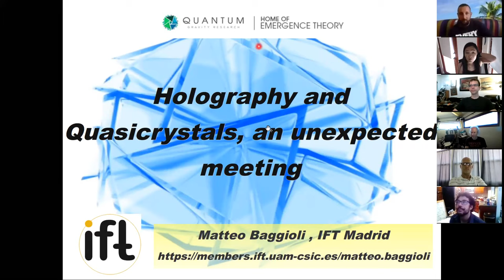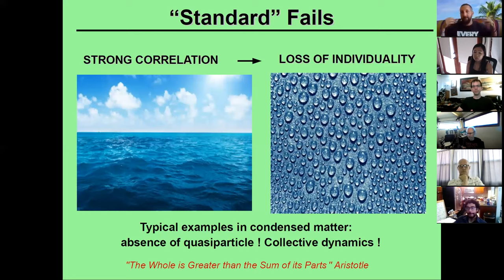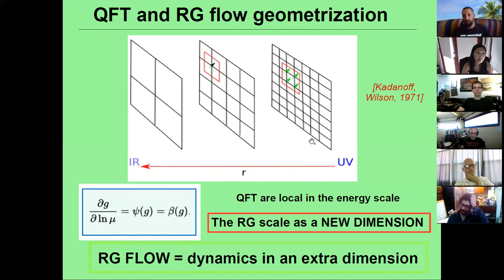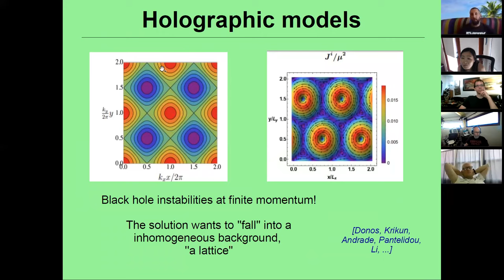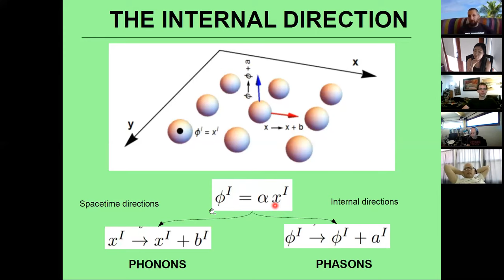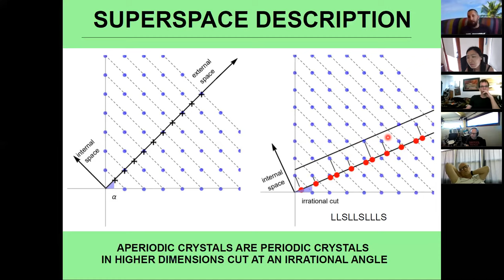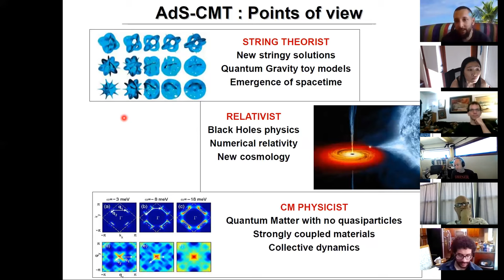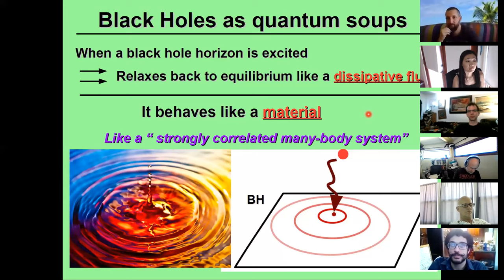Matteo Baggioli - Homogeneous Holographic Viscoelastic Models & Quasicrystals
Matteo Baggioli is a friend of QGR and this presentation shows that the field theories dual to the homogeneous holographic models with spontaneously broken translations display several distinctive properties of quasicrystals, aperiodic crystals with long-range order (e.g. incommensurate charge density waves). This interpretation suggests that the longitudinal diffusive mode, observed in the spectrum of excitations of these systems, is the diffusive Goldstone boson typical of quasicrystals -- the phason. Moreover, following this idea, and using the effective field theory formalism for Goldstone modes in dissipative systems, we are able to derive the universal phase relaxation found in these holographic models in presence of a small source of explicit breaking (pseudo-spontaneous regime).